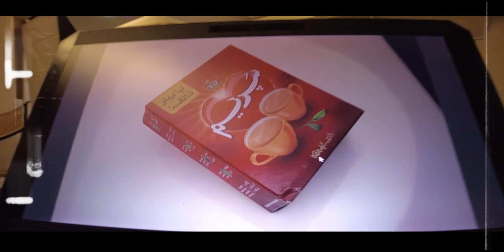PHOTOGRAPHY BTS + VALUABLE TIPS